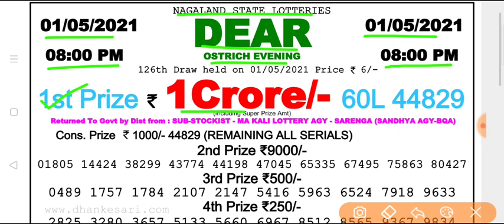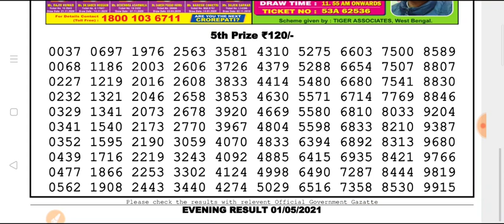Nagaland state DEAR Ostrich Evening 8 p.m 01.05.2021 Result Today Live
Nagaland state lottery Dear Ostrich Evening 8 p.m 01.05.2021 Result Today Live